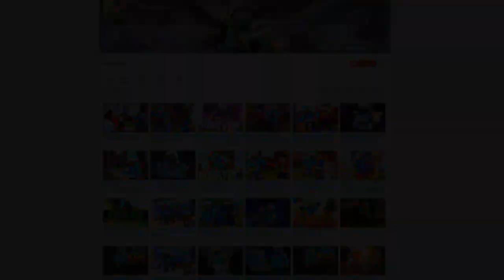ЧТО БЫ ТЫ ВЫБРАЛ? СТАТЬ КОРОЛЕМ И 1.000.000$ - ИЛИ ЖИЗНЬ СВОЕЙ МАМЫ? | АССАСИНЫ В МАЙНКРАФТ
★ Скачать карту ЧТО БЫ ТЫ ВЫБРАЛ? СТАТЬ КОРОЛЕМ И 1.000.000$ - ИЛИ ЖИЗНЬ СВОЕЙ МАМЫ? | АССАСИНЫ В МАЙНКРАФТ (Прохождение карты)